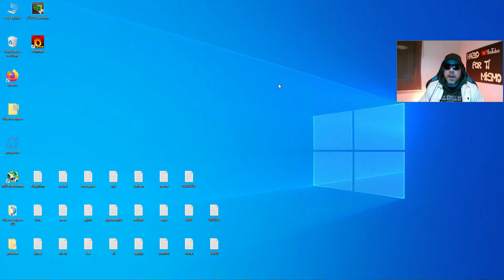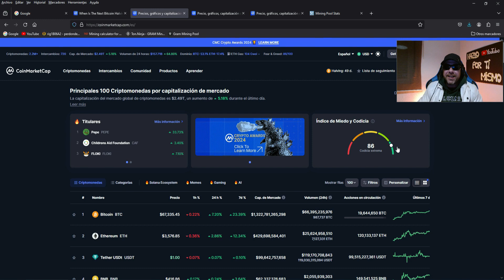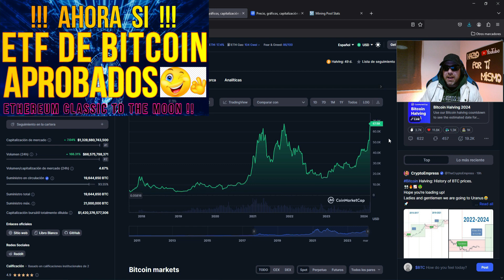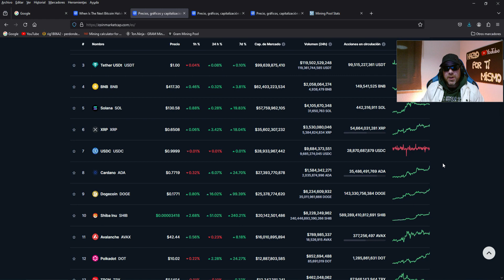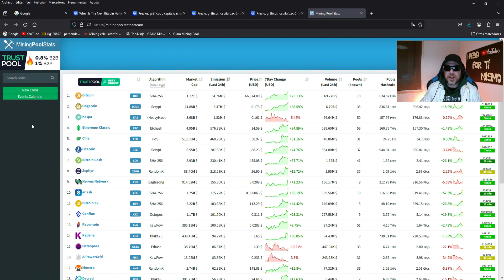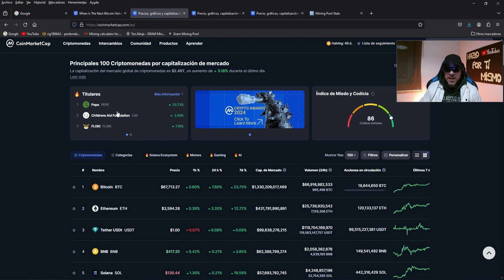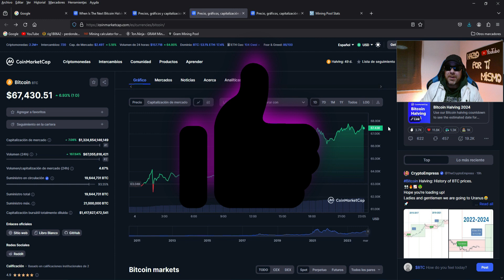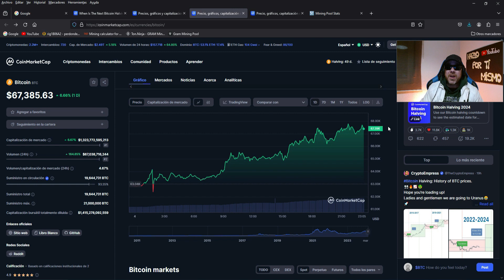BITCOIN ACABA DE SUPERAR SU MAXIMO HISTORICO Y EL PROXIMO BULLRUN ESTA CADA VEZ MAS CERCA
DIA HISTORICO PARA LA HISTORIA DE BITCOIN,,HACE UN MOMENTO, ESCASOS MINUTOS BITCOIN ACABA DE PULVERIZAR SU MAXIMO HISTORICO,,ROMPIO LA MARCA DEL BULLRUN ANTERIOR Y ACABA DE FIRMAR UN MAXIMO HISTORICO EN SU PRECIO,,Y COMO ERA DE ESPERAR YA ESTAMOS VIENDO COMO ESTA IMPONENTE SUBIDA YA SE ESTA TRASLDANDO Y SE ESTA VIENDO REFLEJADA EN MUCHISIMAS ALTCOINS Y MUCHAS DE ELLAS SON DE LAS QUE ESTAMOS MINANDO O PODRIAMOS MINAR COMO OS VOY A MOSTRAR A CONTINUACION, ESTAREMOS VIENDO YA EL DESPERTAR DEL SIGUIENTE BULLRUN INCLUSO ANTES DEL HALVING DE BITCOIN?PUES TODO ESTO LO VAMOS A ANALIZAR Y TE LO VOY A MOSTRAR A CONTINUACION PARA QUE PUEDAS VERLO POR TI MISMO Y CONFIRMAR ASI ESTA EXCELENTE NOTICIA PARA TODO EL ECOSISTEMA DE BITCOIN Y TODO EL ECOSISTEMA CRYPTO Y DE LA CRYPTOMINERIA EN GENERAL, ANALISIS PASO A PASO.

Un abrazo !!!